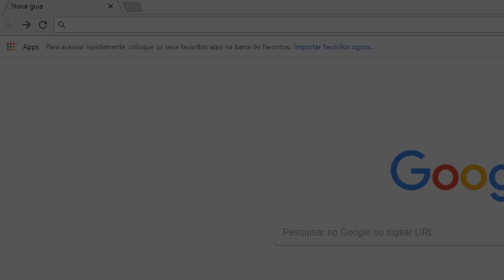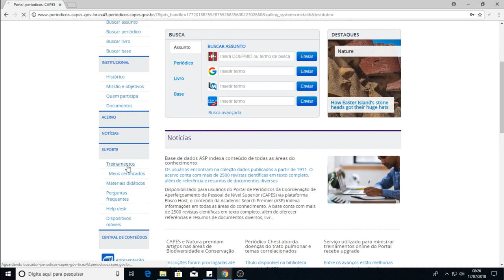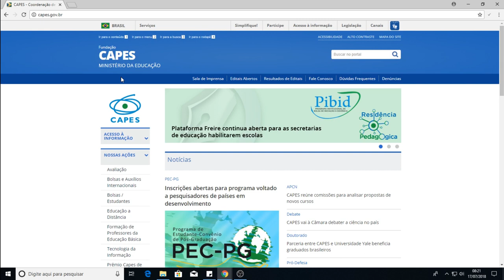Atividade Periódicos/Capes - Metodologia de Pesquisa - Esp. Gestão Pública EaD/UFES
CC-BY

Tutorial do Treinamento do Portal de Periódicos da Capes

Vitória, 2018